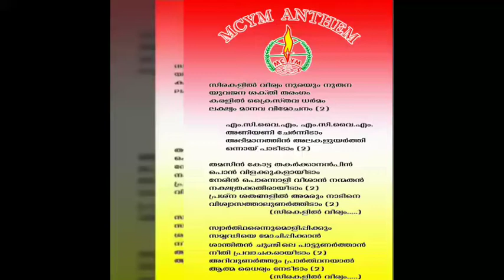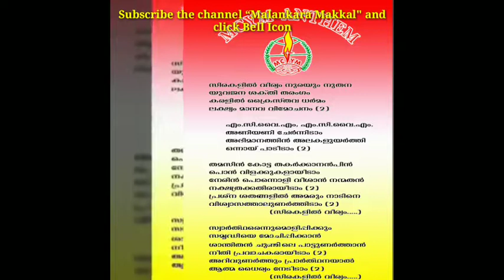MCYM Anthem with lyrics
MCYM Anthem with full lyrics